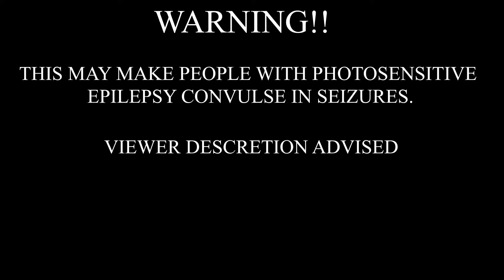Post Malone - Psycho [Feat. Ty Dolla $ign] {Slowed} (Bass Boosted)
TAGS!